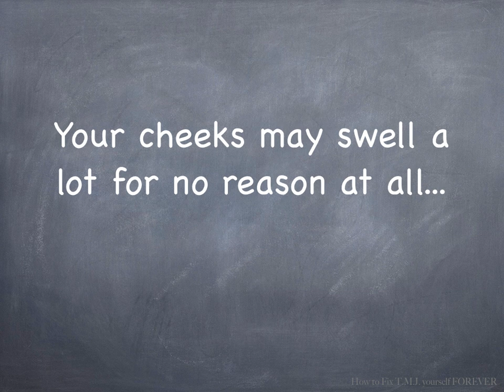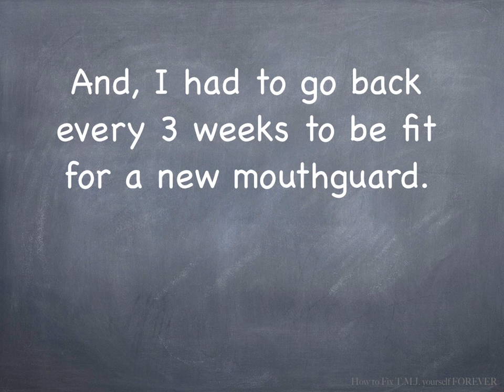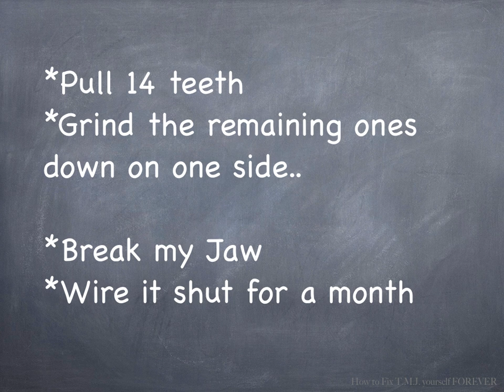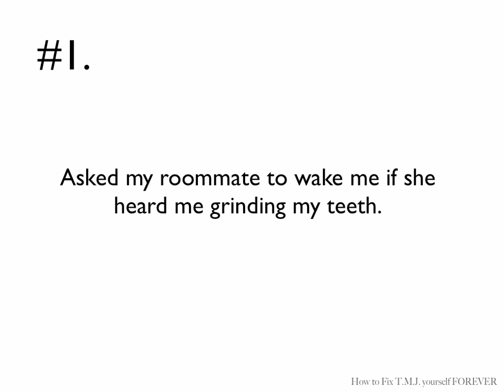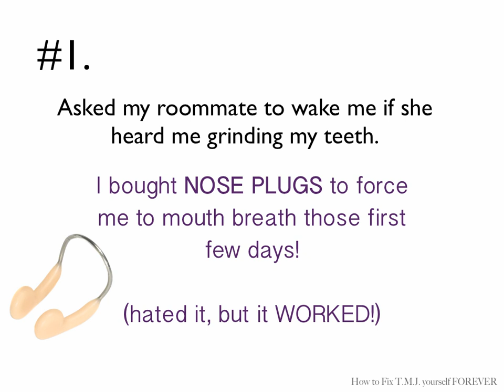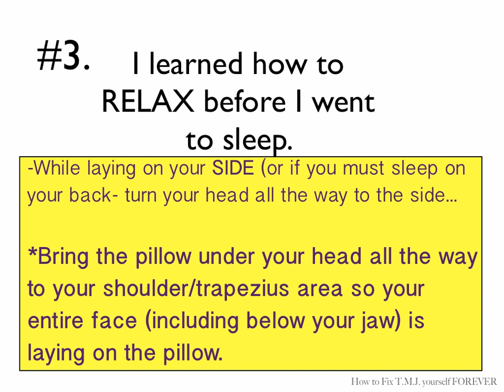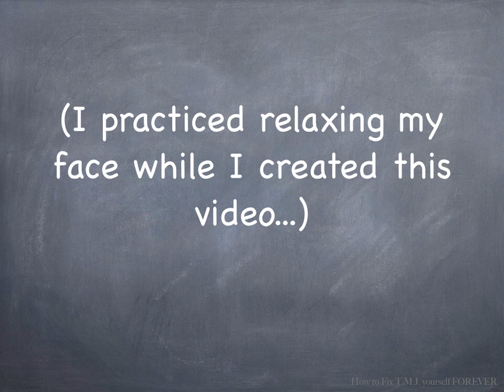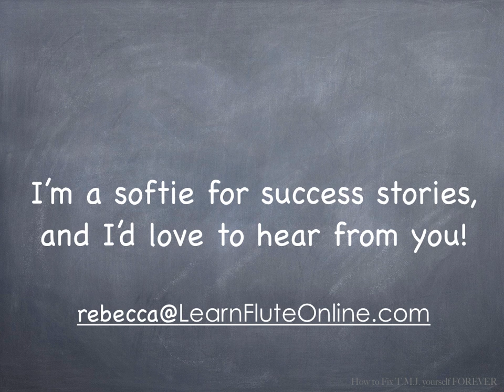How To Fix TMJ Yourself Forever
Do you have TMJ? I can help you!  Headaches and face-aches?  Yup, watch this video.  I've been there and fixed it myself!  You can too! -Rebecca